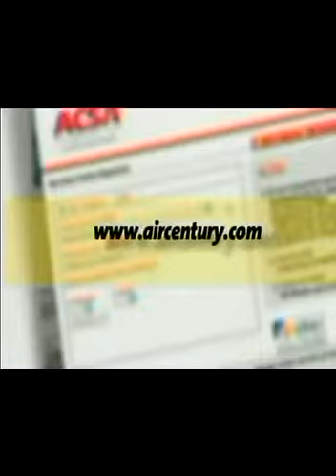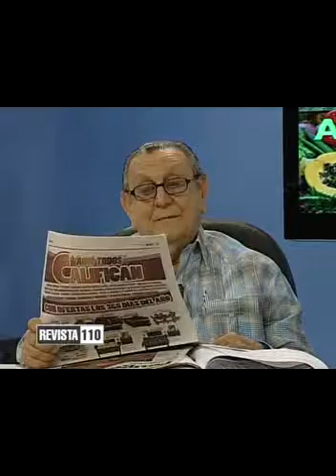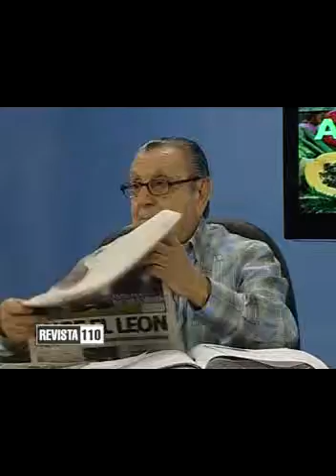Revista Agropecuaria 12 10 13 2da parte)